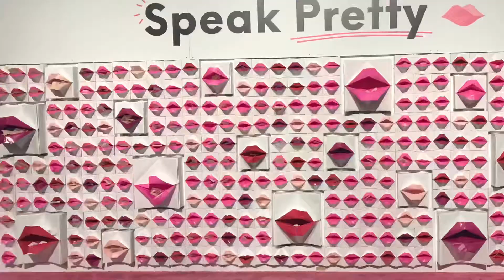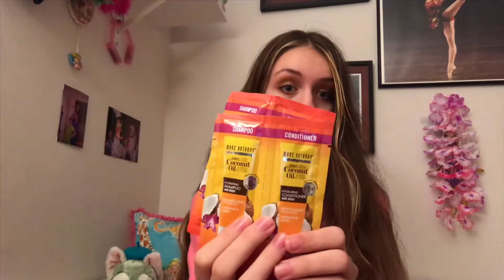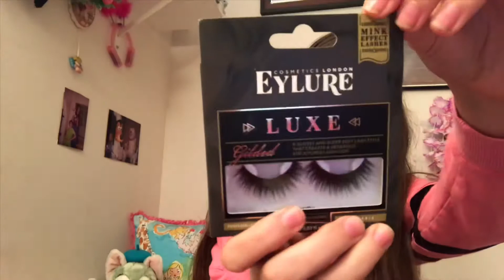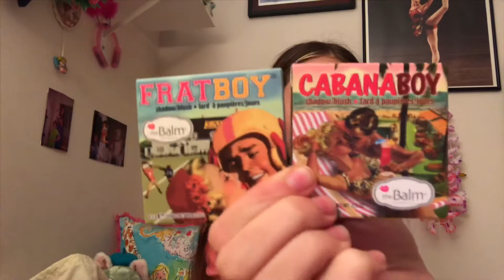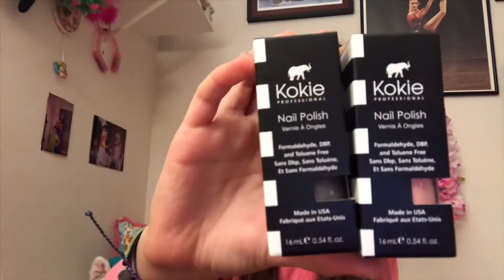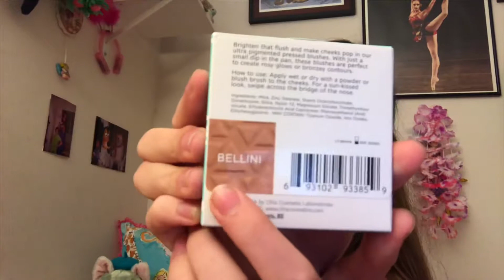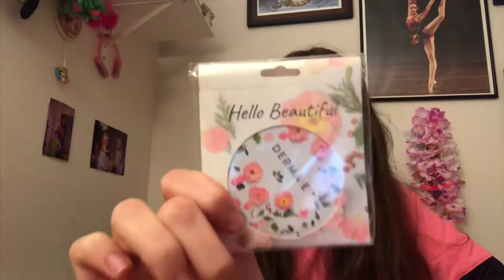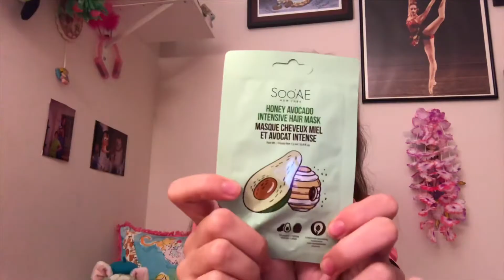Gen Beauty Haul and Vlog!🎉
Hey everyone! I had the best time at Generation Beauty NYC this year! It was my first time at a beauty convention and I had such a great experience. I got so many cool goodies, and I got to meet one of my favorite beauty youtubers @christendominique ;)
Here's the blog post I mentioned about what you should know before you go to a beauty convention!